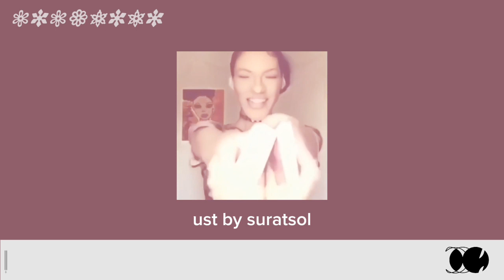[DeepVocal] ホントノ(Honto No) - Sasuke Haraguchi (Zaira Cover)